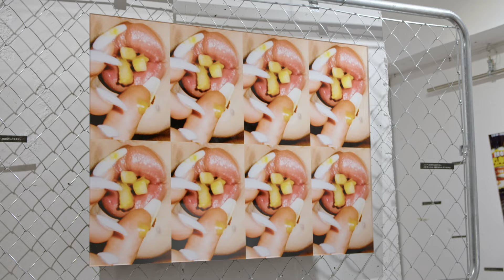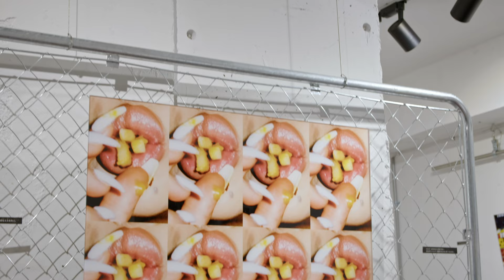Interview with Yusuke Nagata | Tokyo SPC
Enjoy this interview and photo gallery walk through with @fareastdarkroom the co-founder of Tokyo SPC. He's showing me some of his latest amazing prints and I'm asking him questions as we go along.

Thanks as always to my friend Will of Fukuoka SPC for recording this video with me.